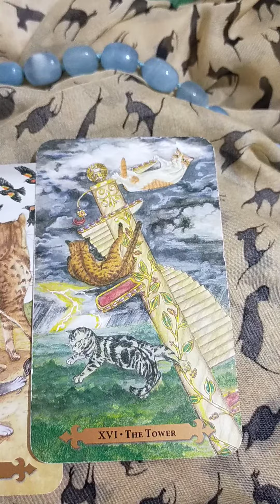Yes or no pick a pile. relevant any day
Yes or no pick a card Timeless.